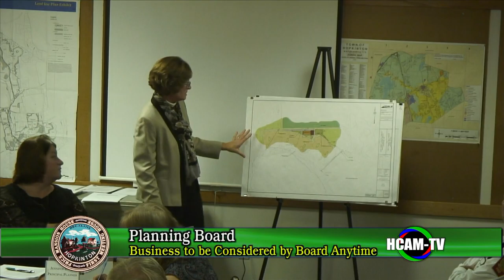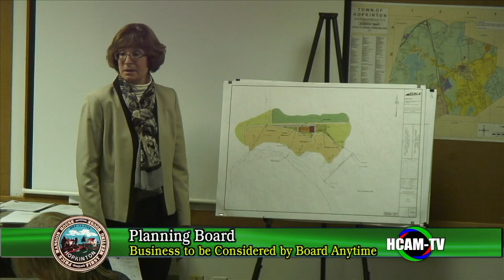Planning Board 12/05/2016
Public Hearing- Hopkinton Pediatric Dental Assoc.- 0:04:07
Public Hearing- Eversource Energy- 00:36:25
Business to be Considered-
Legacy North Villages- Modification to Site Plan Approval- 1:25:30
66 Fruit Street- Request for Minor Modification to Site Plan Approval- 1:53:45
Approval-not-required Plan- 2:16:46
Recreational Marijuana- 2:19:50
Proposed Charter Changes- 2:41:40
Approve Minutes- 2:51:16